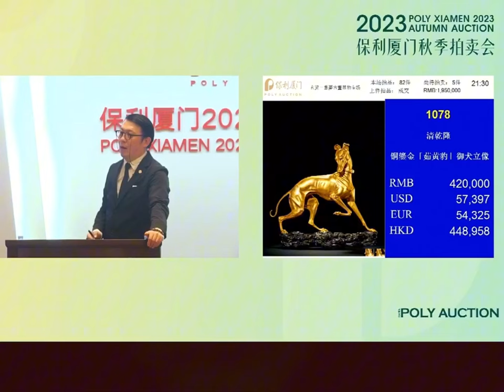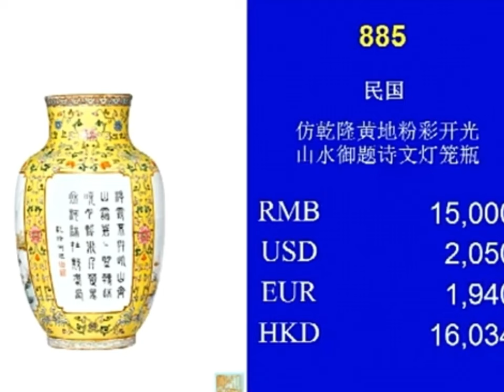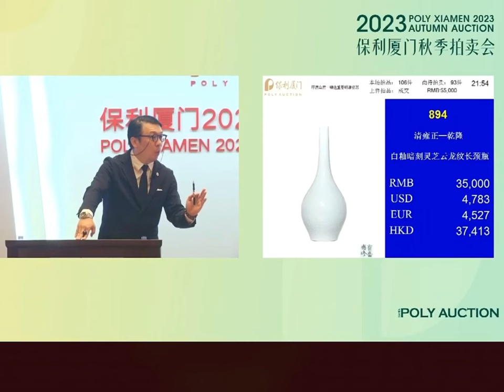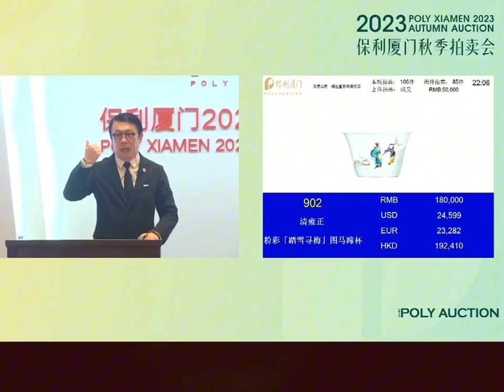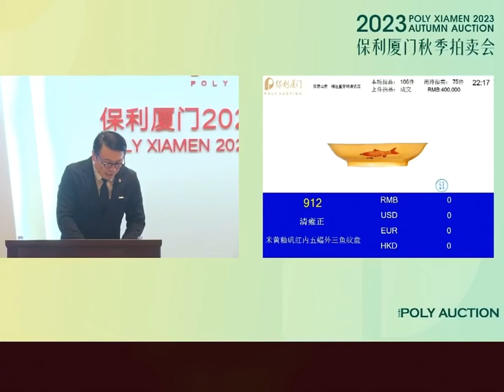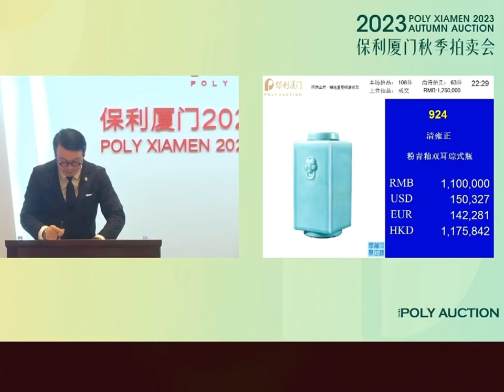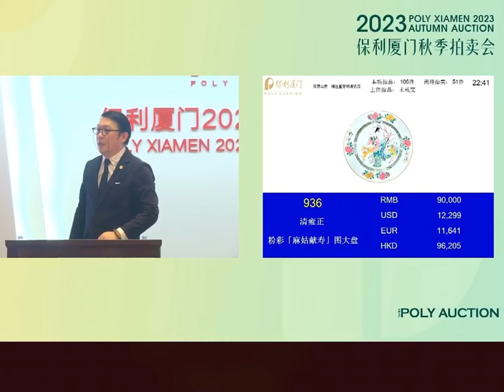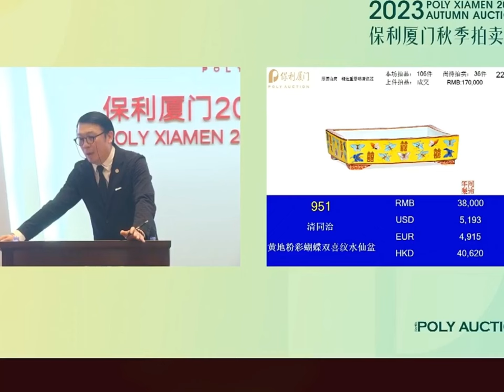#00418 Poly Auctioneers Chinese Antiques Sale (5), 4/11/2023, 保利厦门秋拍中国古董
Poly Xiamen autumn auction of Chinese antiques